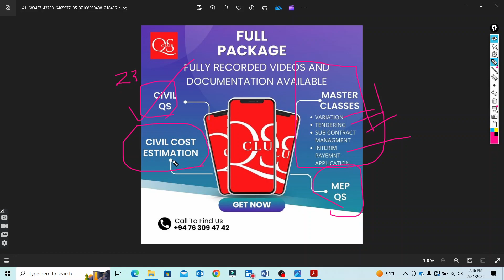Work Place இல் இந்த skill இருக்கணும்